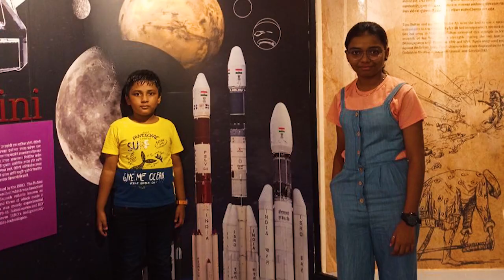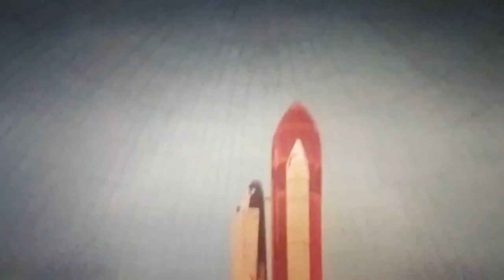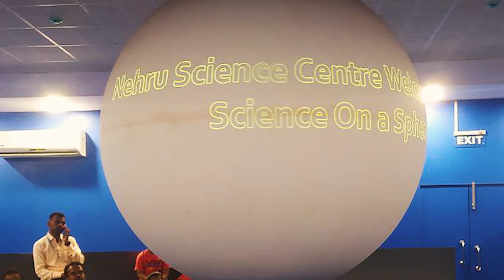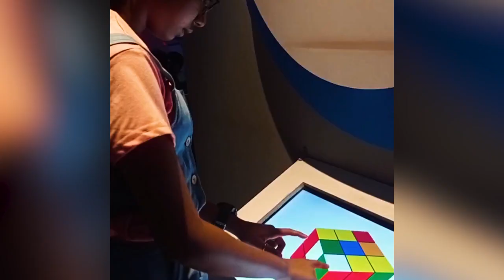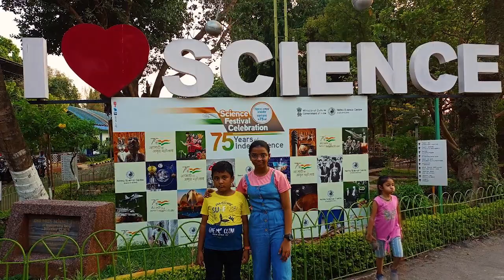Trip to Nehru Science Centre | Carolin & Derick